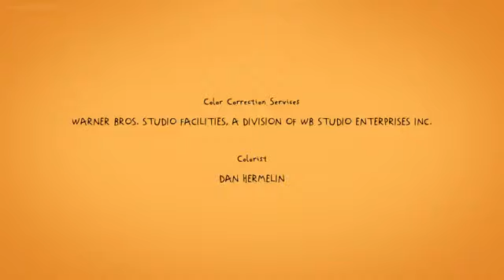Klasky Csupo/Nickelodeon (2021)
Tirado do reboot do "Rugrats" (Desde 2021)